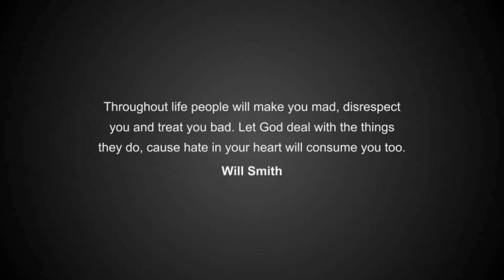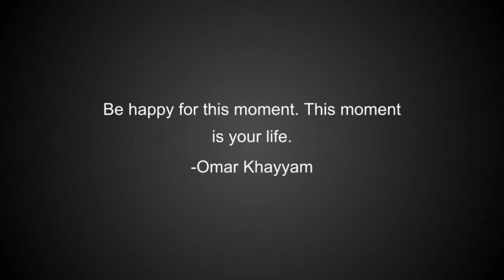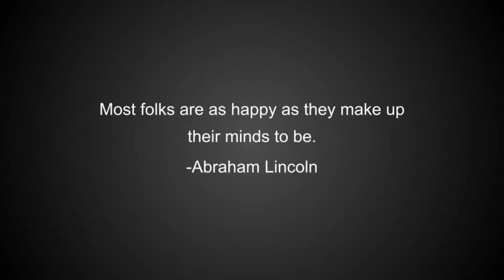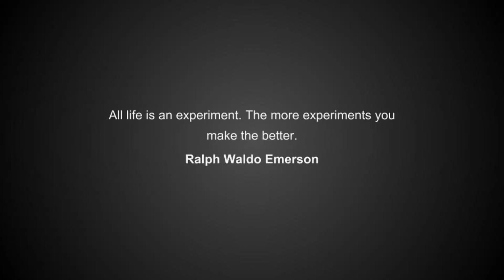This I Believe by Lizzie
A digital story